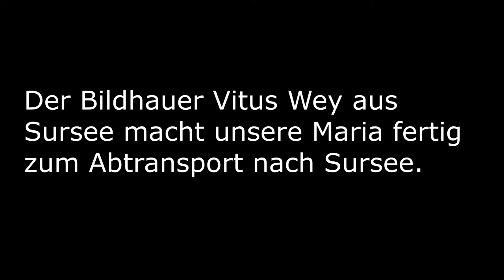Sanierung/Restaurierung unserer Mariastatue - Vorbereitung für den Transport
Unsere Marienstatue geht in die Sanierung. Der Bildhauer Herr Wey aus Sursee macht unsere Maria fertig zum Abtransport nach Sursee, wo sie restauriert wird. Im Frühjahr 2021 soll dann unsere Maria wieder in ihrem vollen Glanz erstrahlen!